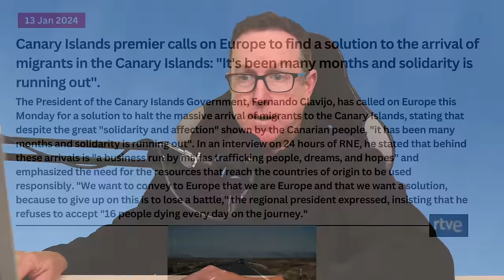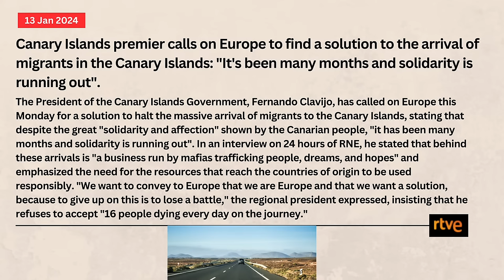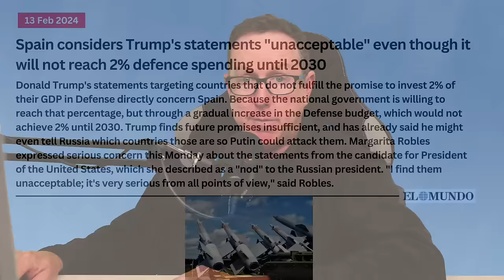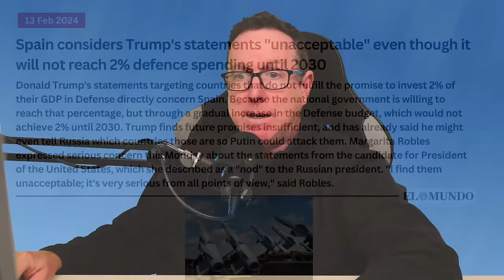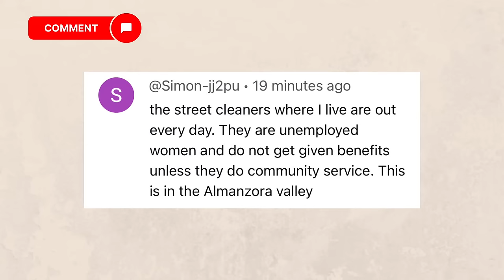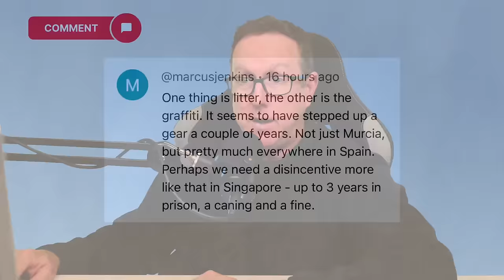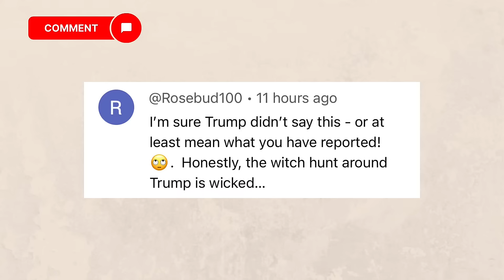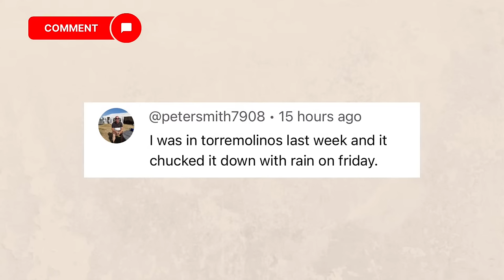Spain update - NATO comments 'Unacceptable'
Spain update and Spain has called Trump’s remarks on NATO defence spending ‘unacceptable’ even though it does not contribute its full share to the NATO budget.